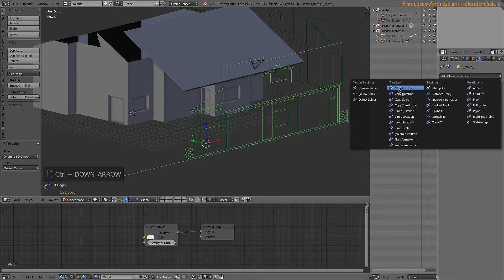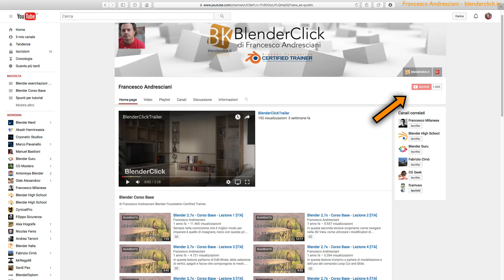Blender in pillole: allineare le mesh con precisione